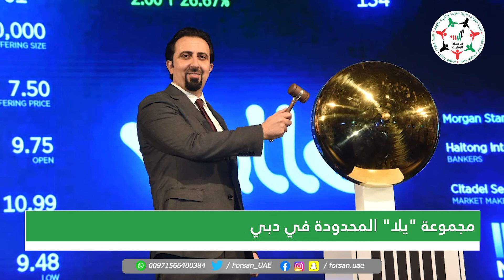موجز"فرسان الإمارات الأسبوعي".. رئيس الدولة ونائبه و محمد بن زايد يعزون بوفاة أمير الكويت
موجز"فرسان الإمارات الأسبوعي".. رئيس_الدولة ونائبه و محمد_بن_زايد يعزون بوفاة أمير الكويت، محمد_بن_راشد يطلق مهمة الإمارات لاستكشاف القمر،الإمارات وأمريكا وإسرائيل تصدر بيانا ثلاثيا حول تطوير استراتيجية مشتركة بمجال الطاقة وفريق بحثي من جامعة خليفة يطور جهاز متنقل لفحص كورونا

‎تابعوا فرسان_الإمارات عبر حساباتنا التالية